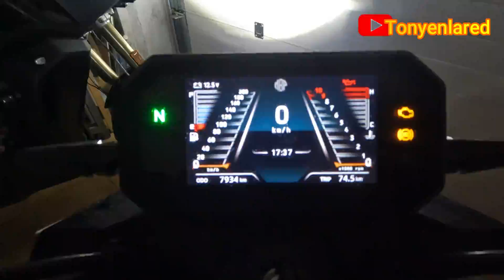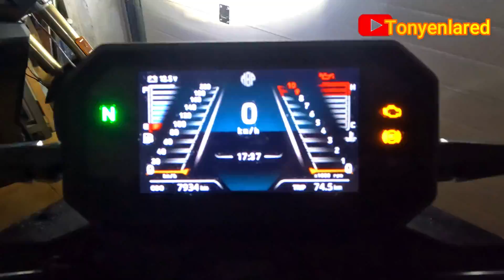MBP M502N. El secreto de una Sport economica.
En esta ocasion, probamos la primera moto de la nueva marca MBP , que ya ha aterrizado en nuestro mercado. La prueba mas a fondo y espectacular que se puede encontrar en Youtube.

Gracias a :
RapidBike
Concesionario Oficial MBP Cantabria
C. Bajada del Caleruco, 30, Santander

Medios de grabación :
Audio SYNCO G2 Pro
Audio Saramonic Blink500
Nikon D5300
Sigma 10-20mm F4
Sistema Inalambrico Nux B4
Microfono Sennheiser e835
Tripode Profesional Zomei